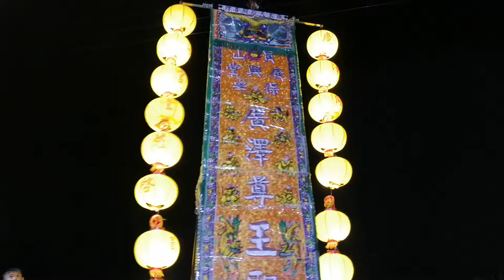【宜蘭員山廣興堂-保安廣澤尊王 聖駕】~108大溪鳳山寺廣澤宮入火安座3週年暨宮舘成立17週年慶祈安遶境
宜蘭員山廣興堂-保安廣澤尊王 聖駕